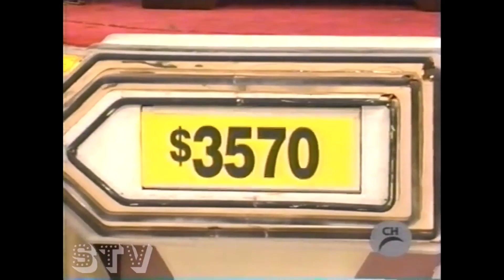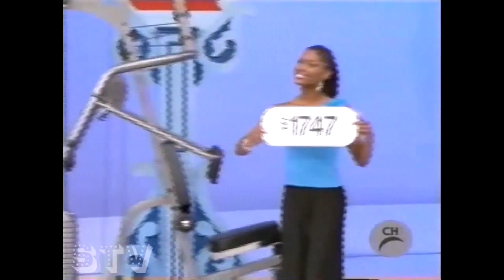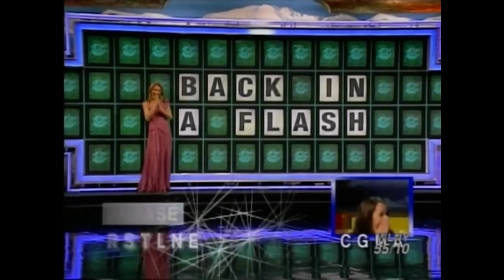Gerry Rafferty - Baker Street (Pop Cultures Feat. Monday, May 15, 2006's BIG & HUGE WINNING SHOWS!)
Those are Pop Cultures feat. Monday, May 15, 2006's BIG & HUGE WINNING SHOWS when this background music is "Baker Street" performed by Gerry Rafferty!